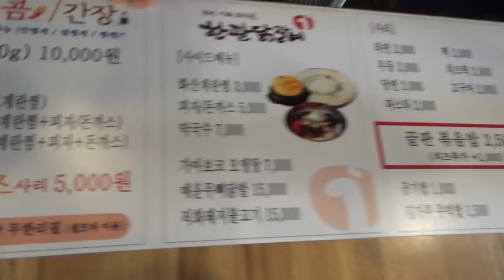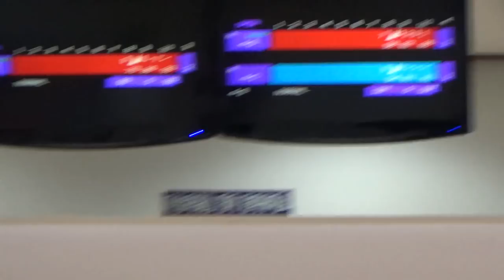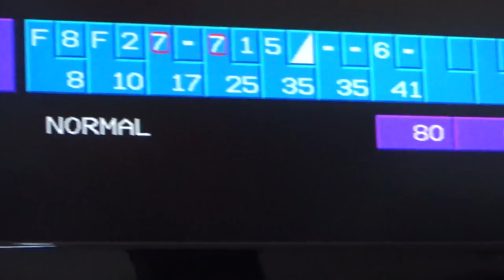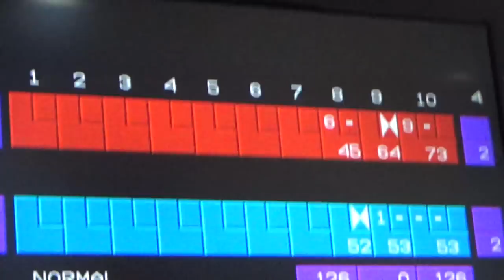스피드 클라이밍 손종석선수와 데이트! 말왕의 볼링 실력은?! 말왕 일상VLOG